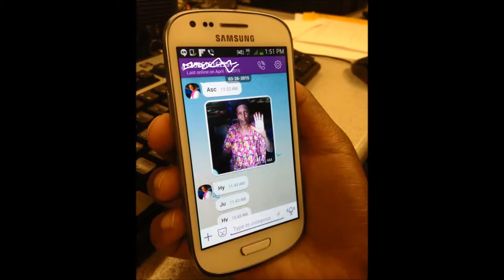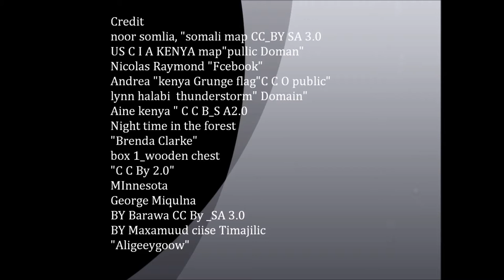Ikran Mohamed Mohamud: Immigrant Stories